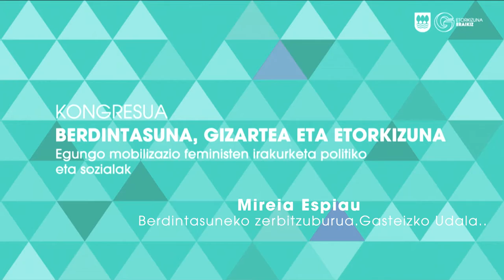Mireia Espiau - Berdintasunerako politika publikoen erronkak / Retos de políticas para la igualdad